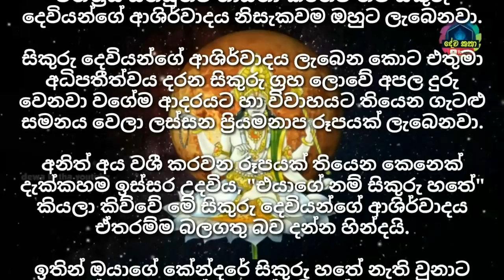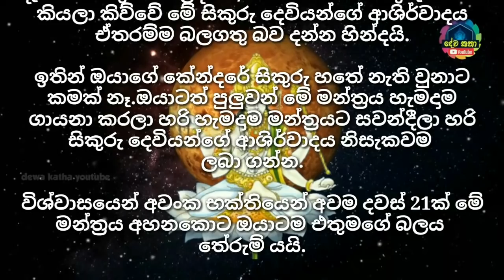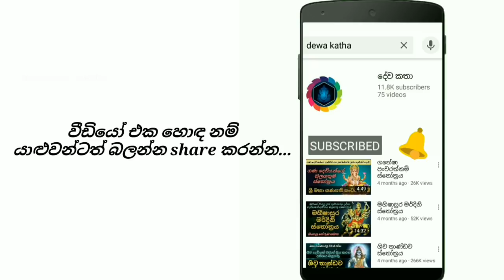ලස්සන වෙන මන්ත්‍රය | The beauty mantra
ශුක්‍ර නැත්තන් සිකුරු දෙවියන් කියන්නේ ආදරය හා සුන්දරත්වයට මෙන්ම සිකුරු ග්‍රහ ලොවටද අධිපතීත්වය දරන ග්‍රහ දේවතාවයි.

මෙම මන්ත්‍රය තුළ සිකුරු දෙවියන්ගේ බීජ මන්ත්‍රය වන 'ශුම්' යන්න ඇතුලත් වෙනවා වගේම යමෙක් මේ මන්ත්‍රය සන්සුන්ව ගායනා කරනව නම් සිකුරු දෙවියන්ගේ ආශිර්වාදය නිසැකවම ඔහුට ලැබෙනවා.

සිකුරු දෙවියන්ගේ ආශිර්වාදය ලැබෙන කොට එතුමා අධිපතීත්වය දරන සිකුරු ග්‍රහ ලොවේ අපල දුරු වෙනවා වගේම ආදරයට හා විවාහයට තියෙන ගැටළු සමනය වෙලා ලස්සන ප්‍රියමනාප රූපයක් ලැබෙනවා.

අනිත් අය වශී කරවන රූපයක් තියෙන කෙනෙක් දැක්කහම ඉස්සර උදවිය, "එයාගේ නම් සිකුරු හතේ" කියලා කිව්වේ මේ සිකුරු දෙවියන්ගේ ආශිර්වාදය ඒතරම්ම බලගතු බව දන්න හින්දයි.

ඉතින් ඔයාගේ කේන්දරේ සිකුරු හතේ නැති වුනාට කමක් නෑ.ඔයාටත් පුලුවන් මේ මන්ත්‍රය හැමදාම ගායනා කරලා හරි හැමදාම මන්ත්‍රයට සවන්දීලා හරි සිකුරු දෙවියන්ගේ ආශිර්වාදය නිසැකවම ලබා ගන්න.

විශ්වාසයෙන් අවංක භක්තියෙන් අවම දවස් 21ක් මේ මන්ත්‍රය අහනකොට ඔයාටම එතුමගේ බලය තේරුම් යයි.

jalanandana piritha, seevali piritha, nawagraha shanthiya, jalanandana piritha, dasa disa piritha,dedimunda deviyoo, kavibana,matha lassana wena mantra,